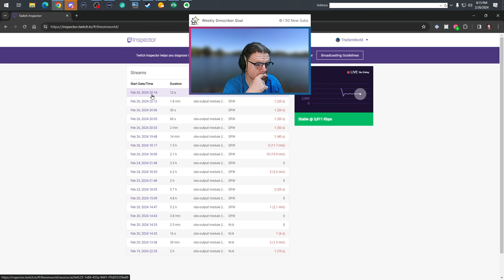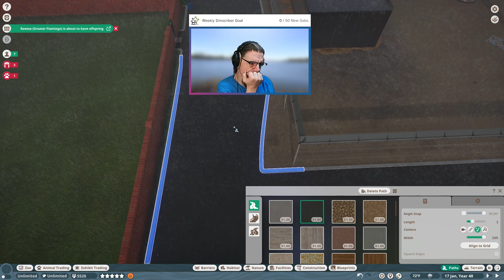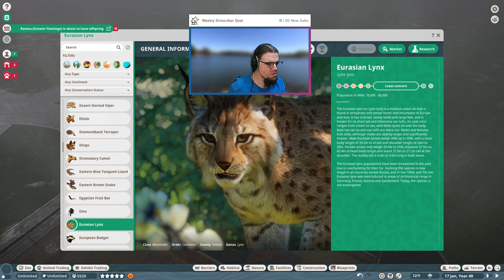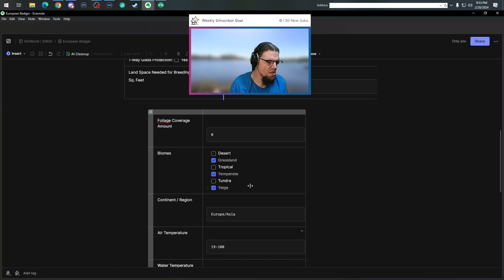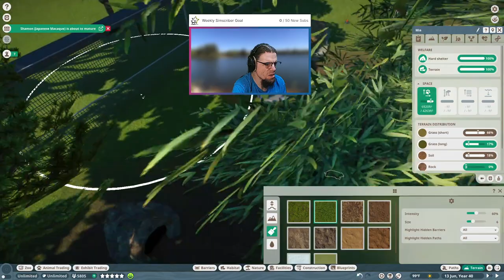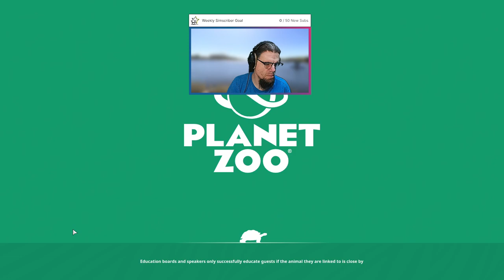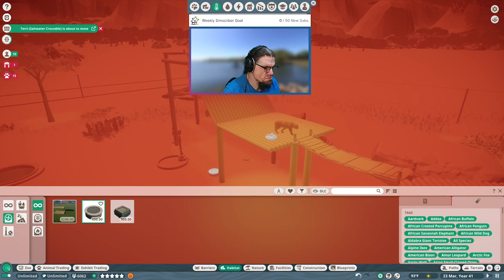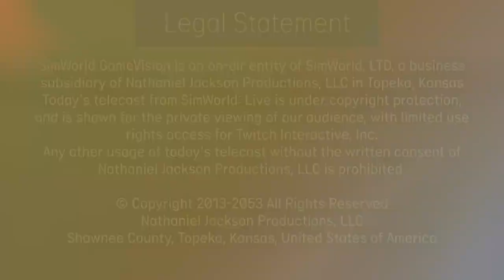SimWorld Zoos | Ep. 27 – Pt. 2 | Habitat Builds: Eurasian Lynx & European Badger; Zoo Management C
Hello Simmers! It looks like an old friend, Cox Communications and Twitch did not get along well as we had some technical issues with the signal once again, my sincerest apologies in this matter tonight.  Nevertheless, we got ourselves to work on the zoo management getting staff to their new districts – so far the only issues I have seen is not enough focus on the animals as I had to summon keepers three separate times for the flamingoes, and Przewalski’s Horses to be fed.  We addressed some missing mates in habitats that need some rekindled love.  Speaking of rekindled love, our new Eurasian Lynx did not waste time getting to the ‘birds and bees’ activity.  We also (hopefully you caught it despite our connection problem) got into planning the next 12 episodes as we are going into a bear theme the next two episodes then ten episodes of bringing back of the ‘Cat Boulevard’ from Eastern France.  We also teased our next zoo location will be in Greenland.